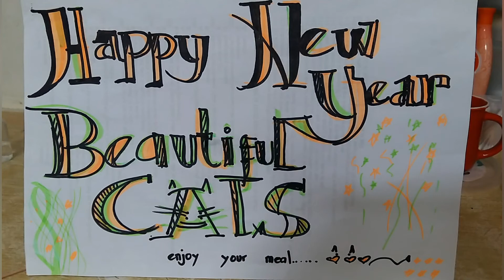new years treat for stray cats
I refill the thier plates
.. cause ponkan and pogie will come for sure...
For questions and curiousities, for some suggestions and

         let me continue to show you my concern for  some abandoned cats, neglected by other people. Please join me in giving love and care for them ...
I may not be using the best gadgets to get the best view and HD kind of videos, all
I want to show to people is an act of kindness and love towards animals.
   Give my channel a chance to grow and spread hopes and love towards animals.

My two reacued cats name : Sun and Eve